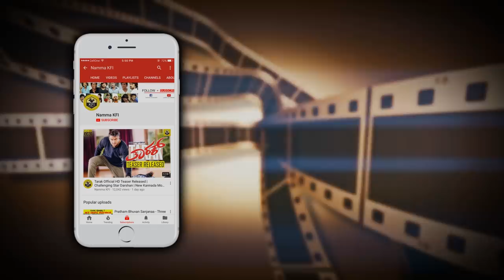Kumaraswamy & Radhika Kumaraswamy Family Photos | HD Kumaraswamy | Radhika Kumaraswamy Latest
Kumaraswamy & Radhika Kumaraswamy Family Photos HD Kumaraswamy Radhika Kumaraswamy Latest Video.